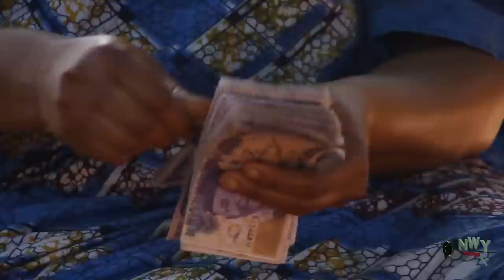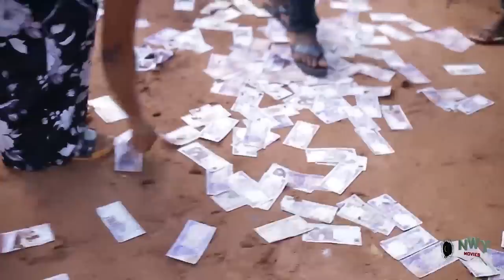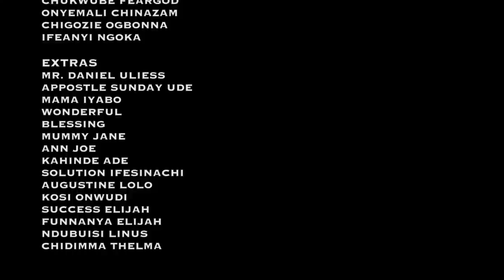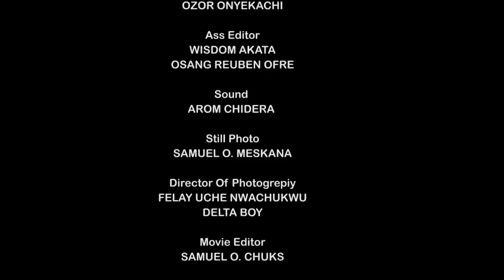The Queen Saw D Beautiful humble Maiden Coming Back Frm Farm & She Choose Her To Be The Royal Bride